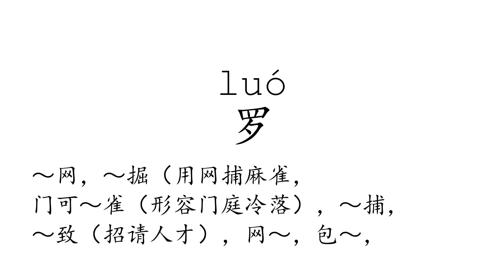Learn Chinese with strokes, pronunciation and words (How to pronounce Chinese character 罗)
How to write and pronounce the 660th frequently used Chinese character: 罗.

1, The meaning of a word changes according to its tone.
2, It is the only pictographic language still in use today, which is quite intuitive.
3, It is one of the most ancient languages, but still adapting newly-created words stably.